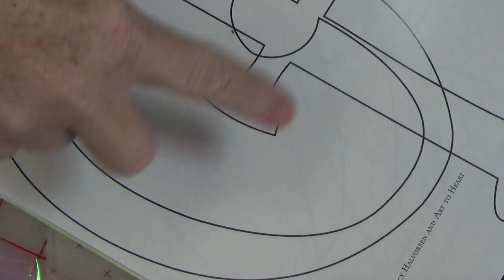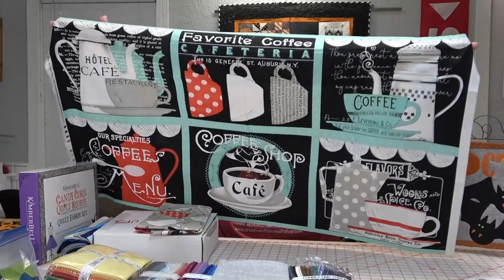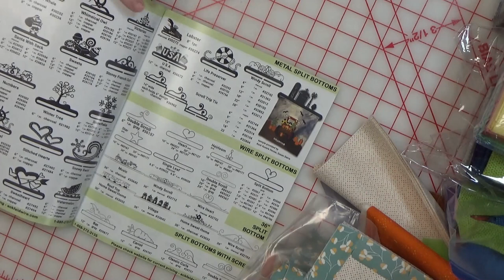Quilt Chat with Keith! Creative Notions Box Reveal. GIVEAWAY CLOSED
Keith and I are on our way to the 2021 Houston Quilt Festival.  We hope you can join us!  Let's visit a bit about quilt goodies and things I'm working on.

2021 Houston Quilt Show Winners! (You know my favorite is the Cactus!)

FQS Spooky Box (great gift!)

Candy Corn Quilt Shoppe!

►Send Me Mail Power Tools With Thread 14414 US Hwy 87W, Ste 3, Box 114 LaVernia, TX 78121